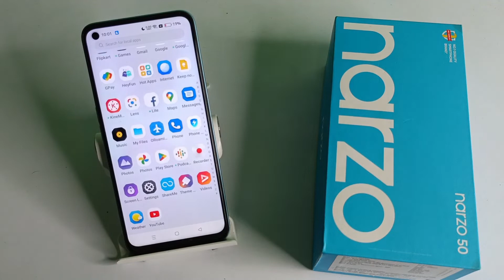how to use camera timelapse in realme narzo 50 , camera mobile setting